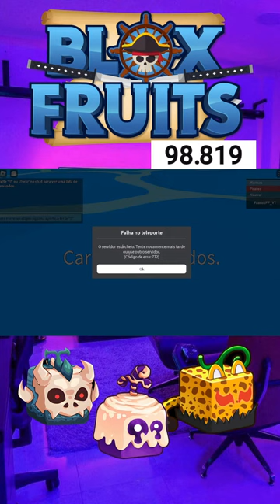Caçando Leviathan e Trial v4 e Raids